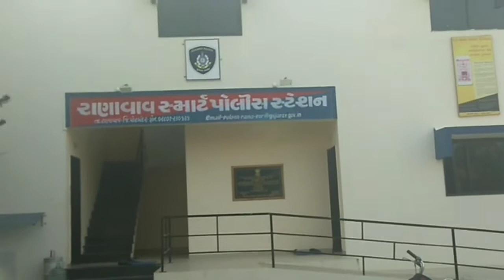રાણાવાવ પોલીસ દ્વારા દિવાળી પર સતર્ક રહેવા વિનંતી||OscarNews